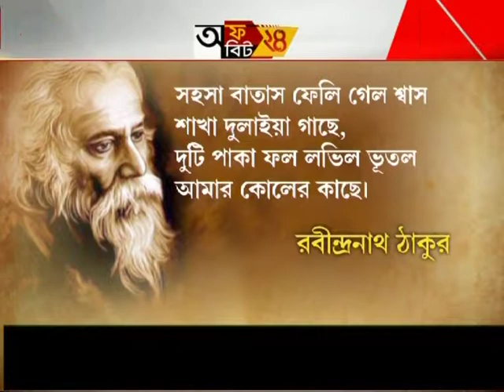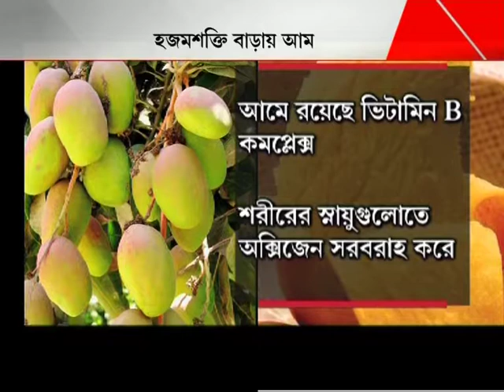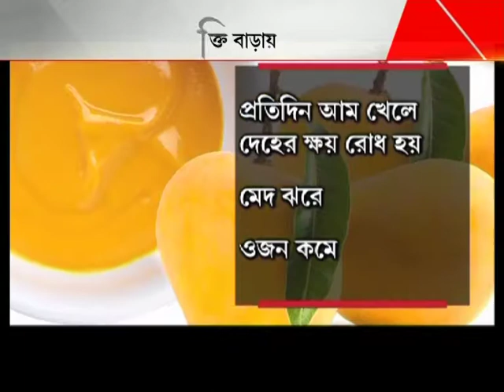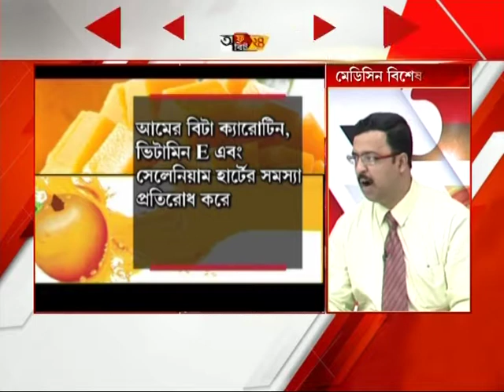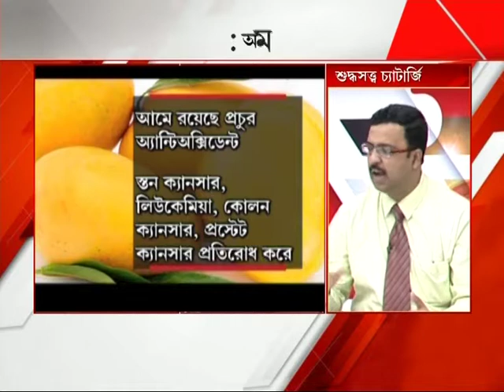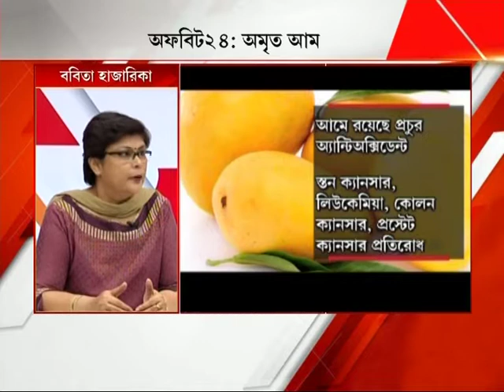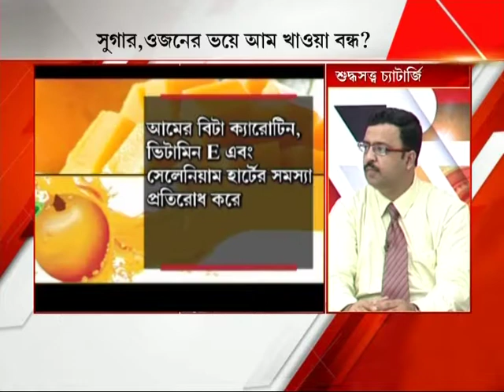Mango: Every Man's Medicine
There are several reasons why ripe mango can act as the beneficial food for your health. Mangoes contain healthy minerals, vitamin A, C B-6, potassium, protein, beta carotene, tartaric acid, anti-oxidant, etc.

Mango develops one's eyesight, it helps in better flow of oxygen throughout the body and also helps in sound sleep.